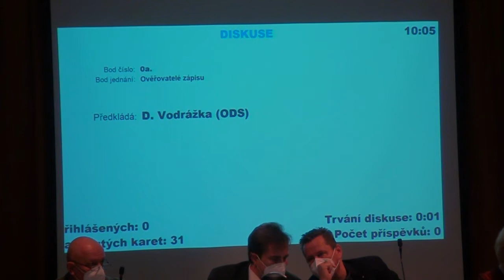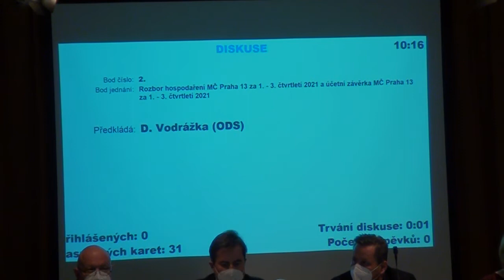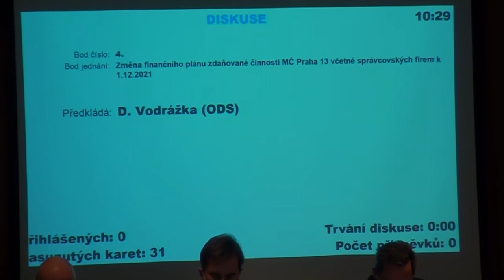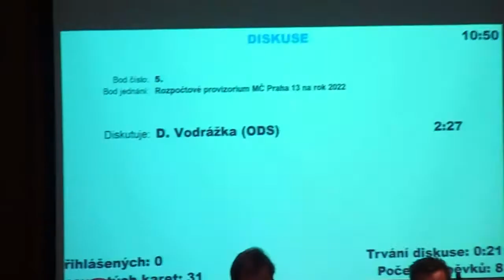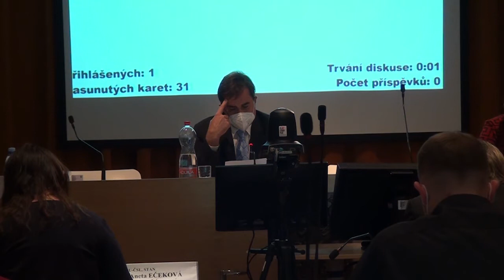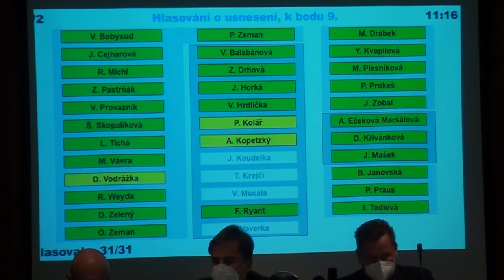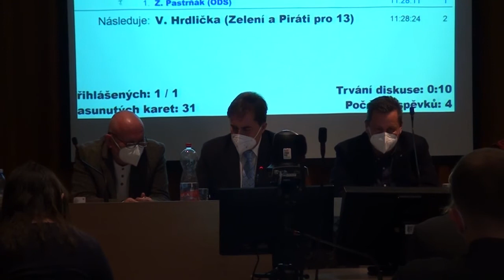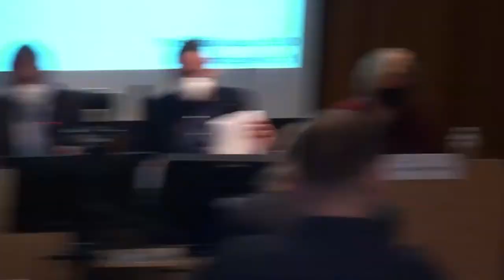15. zasedání Zastupitelstva MČ Praha 13 - 8.12.2021